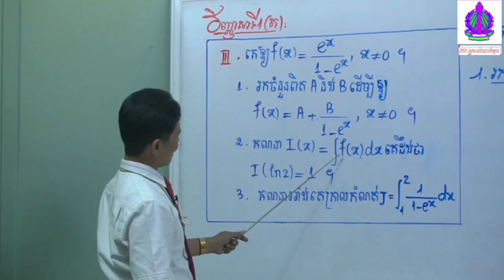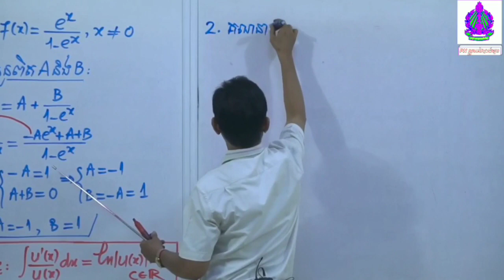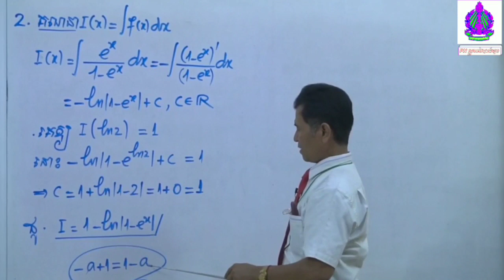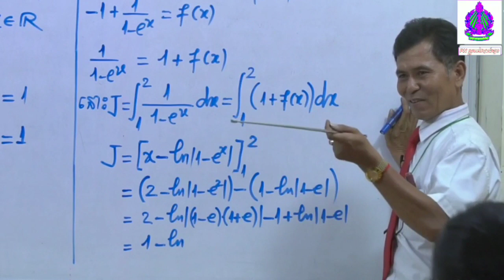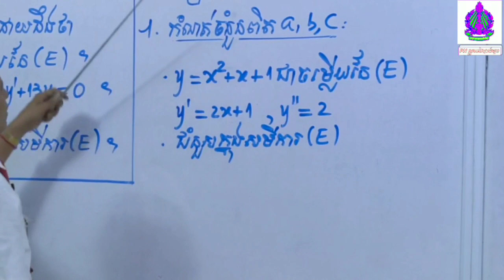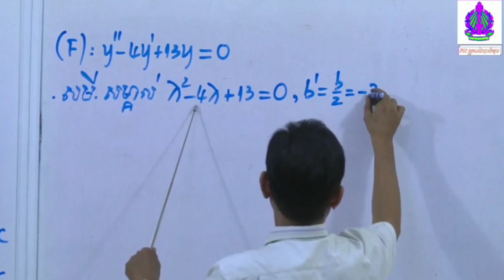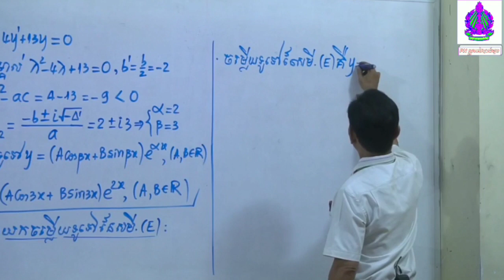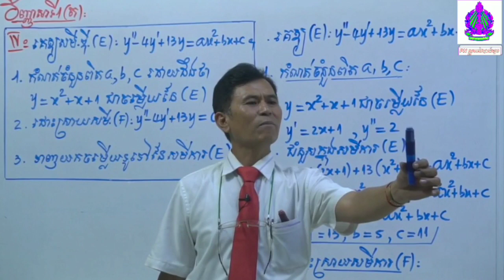គណនា អាំងតេក្រាល| វិញ្ញាសាត្រៀមប្រឡងបាក់ឌុប 2020| បង្រៀនដោយ: សាស្ត្រាចារ្យ នាង បូ (V).Part 4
●▬▬▬▬▬♥វិញ្ញាសាត្រៀមប្រឡងបាក់ឌុប  ♥▬▬▬▬▬●
 បង្រៀនដោយ: សាស្ត្រាចារ្យ នាង បូ

«គណិតវិទ្យា» ជាមុខវិជ្ជាពិបាកនិងស្មុគស្មាញមួយ សម្រាប់សិស្សានុសិស្សមួយចំនួន។ ដើម្បីប្រឡងជាប់ និងបានពិន្ទុខ្ពស់លើមុខវិជ្ជាគណិតវិទ្យានេះ សាស្រ្តាចារ្យគណិតវិទ្យា នាង បូ បានប្រាប់វិធីសាស្រ្តចំនួន ៥ចំណុច សម្រាប់សិស្សថ្នាក់វិទ្យាសាស្រ្តសង្គម។ ក្នុងបទសម្ភាសជាមួយសារព័ត៌មានថ្មីៗ សាស្រ្តាចារ្យគណិតវិទ្យាដ៏ល្បីនៅវិទ្យាល័យបាក់ទូក រូបនេះ លើកឡើងថា៖ «គ្រូប្រាប់កូនសិស្សថ្នាក់វិទ្យាសាស្រ្តសង្គម គ្រូប្រាប់តែ៥ចំណុចទេ។ កូនរៀនតែ៥ចំណុចឲ្យស៊ីជម្រៅទៅ ធានាថាប្រឡងគ្មានធ្លាក់ទេ»។ វិធីសាស្រ្តទាំង៥ចំណុចនោះរួមមាន៖
►លីមីត
►អាំងតេក្រាល
►ប្រូបាប
►ខ្សែកោង និង
►កោនិច ។

●▬▬▬▬▬♥វិញ្ញាសាទី១♥▬▬▬▬▬●
►Part7